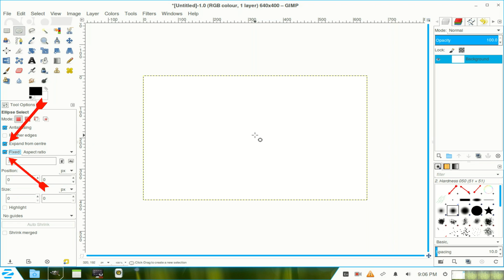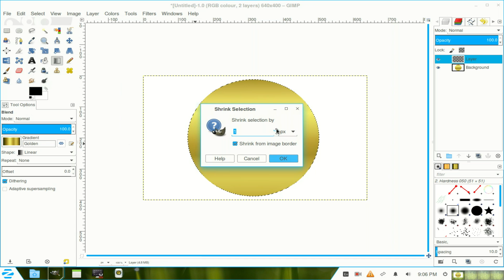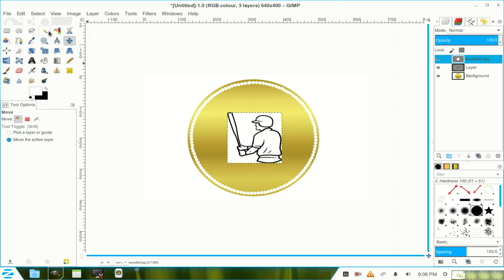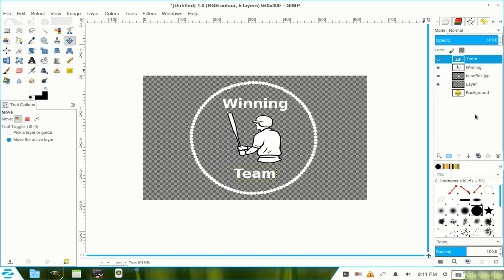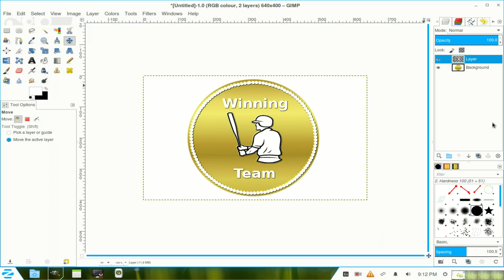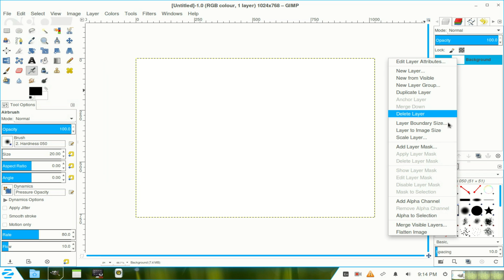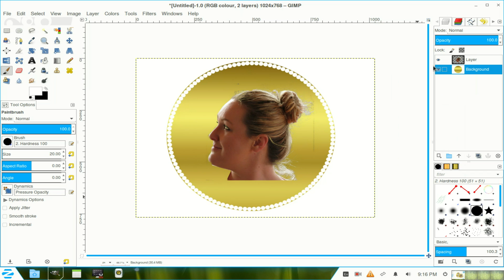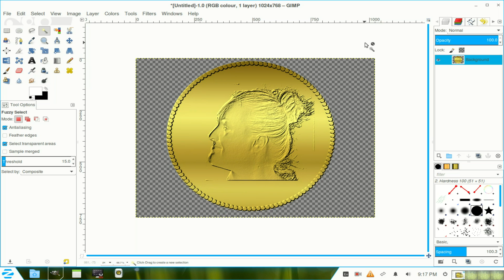Make a Gold Medal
This tutorial uses the BUMP MAP filter, a standard filter in GIMP.
The tutorial makes a Certificate out of the gold medal. The Certificate and baseball images are form the Internet.